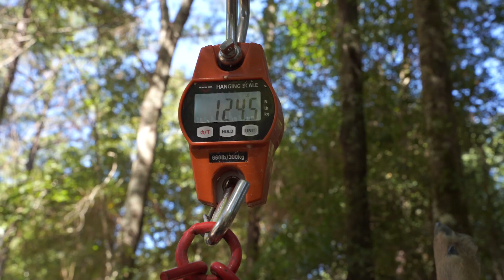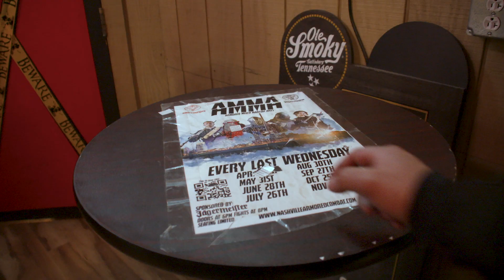Alabama Does and Bows Part 2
The crew is still in Alabama on the Shackleford Lane farm for their “Does and Bows” competition. Team Will is pulling ahead, but an archery competition may be exactly what team Reid needs to get back in the game with time running out!